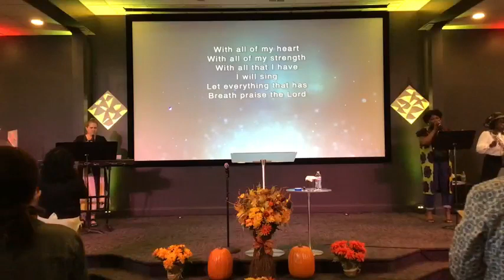What We Believe: Part 4 - The Fall of Man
Sunday 10AM Service October 1, 2023

Thank you for taking the time to check out our live stream! We hope to see you in person for a service!